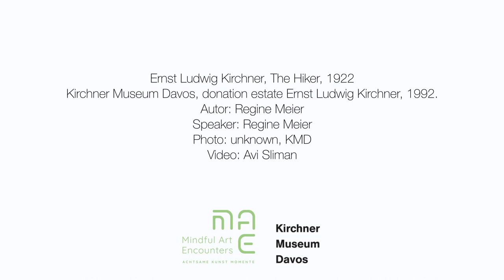Become aware of your next movements. A embodied movement meditation by Mindful Art Encounters.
Our body provides us with a variety of senses and capacities, day after day, that help us explore life. MBSR teacher Regine Meier invites you to consciously perceive the next movements in your wheelchair with the "The Hiker" by Ernst Ludwig Kirchner..